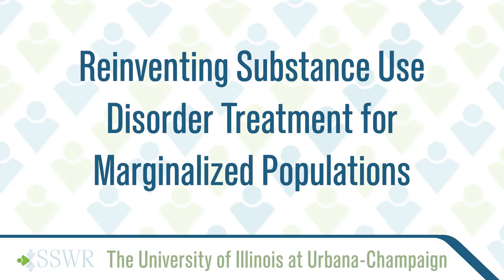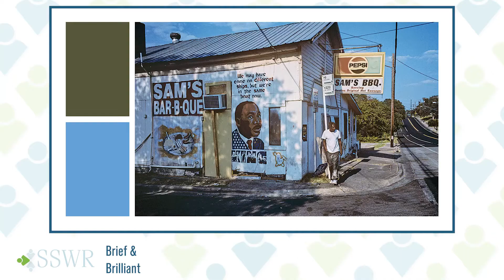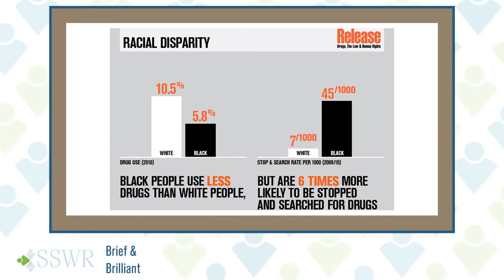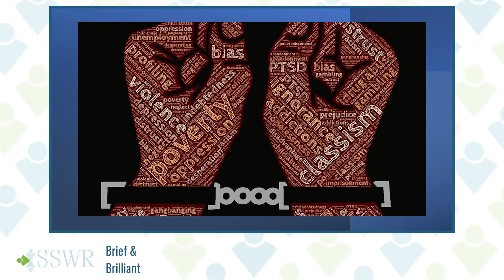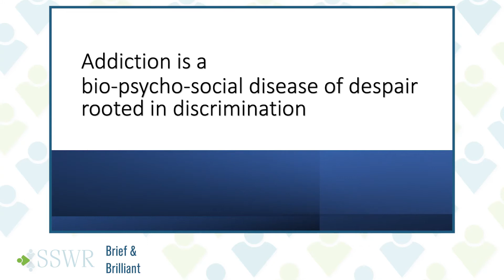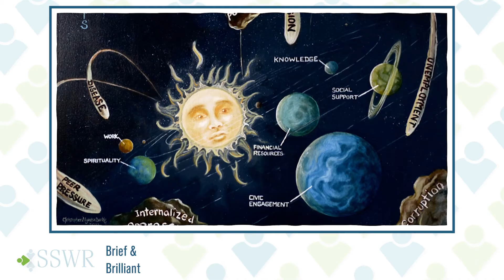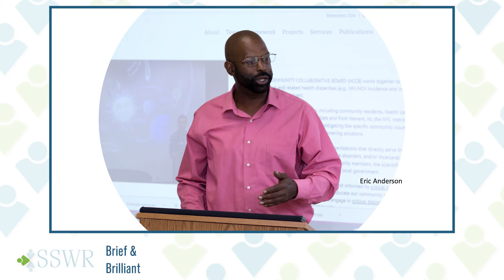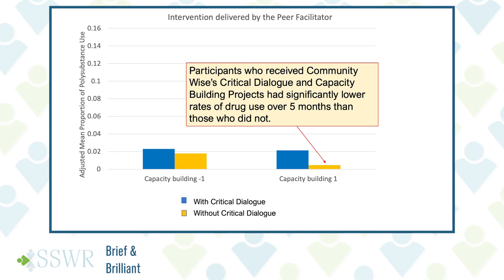Brief & Brilliant: Reinventing Substance Use Disorder Treatment for Marginalized Populations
Liliane C. Windsor, PhD, MSW
School of Social Work
The University of Illinois at Urbana-Champaign